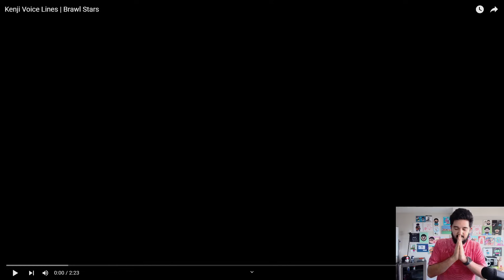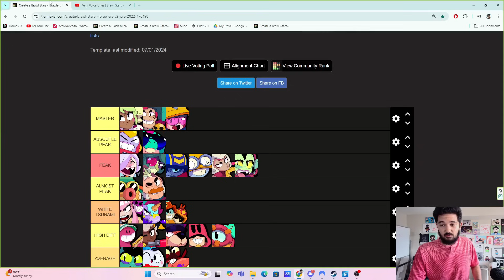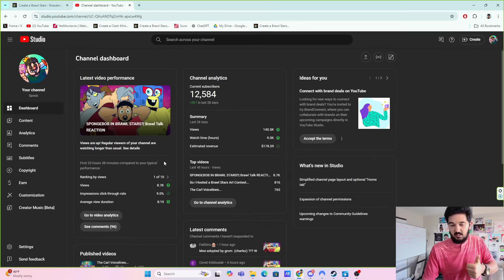The Kenji Voicelines...